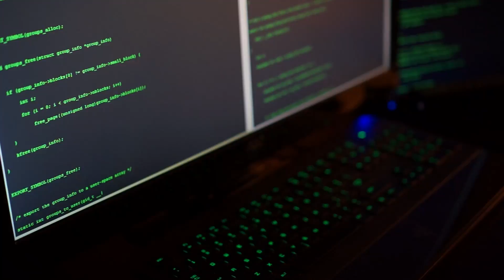Cyber Security Conference - Hacker Halted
The theme for Hacker Halted 2017 is The Art of Cyber War: Lessons from Sun Tzu. 2,500 years ago, Sun Tzu wrote 13 chapters on military strategy. Fast forward to today and we are still learning from those chapters and applying them in our newfound digital age.

In an age where war is waged over cables and microchips instead of battlefields, one challenge is defining what war is and when war should be declared. Boundaries are being eroded as the globalization of technology continues its march across our physical landscape. Come learn strategies for Cyber War: Hacker Halted 2017.